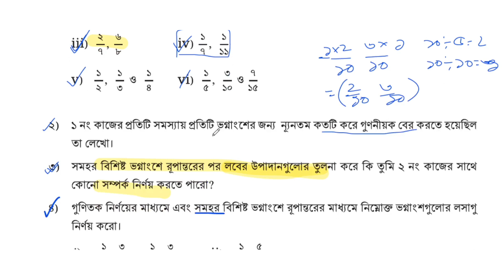ভগ্নাংশের গসাগু ও লসাগু , পর্ব - ১০ | সপ্তম শ্রেণির গণিত ২০২৪ | Class Seven Math 2024